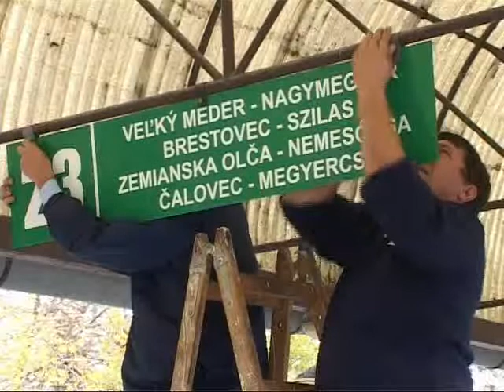Dvojjazyčné nápisy smerových tabúľ v Komárne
Od pondelka vítajú na autobusovej zastávke v Komárne cestujúcich dvojjazyčné nápisy smerových tabúľ, ktoré tam nainštalovali pracovníci novozámockej autobusovej dopravy.